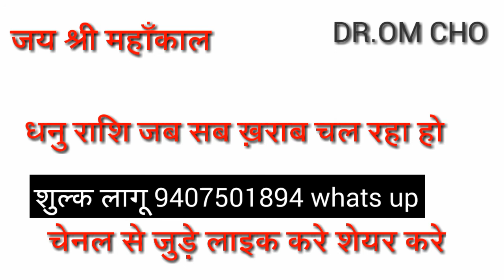धनु राशि जाने यह बात | DHNAU RASHIFAL || DHANU RASHIFAL 2021 | DHNAU RASHI